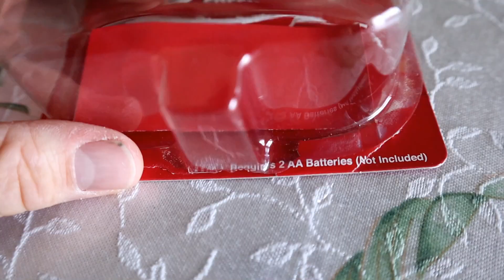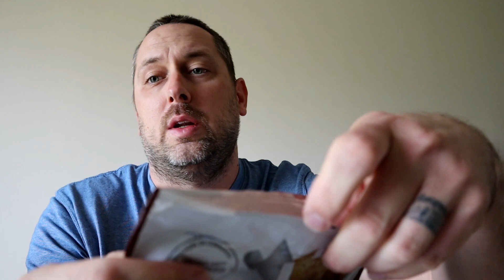Amazing or not? Bag Sealer - Great for Rving?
We are going to get back to the bunk room remodel soon!  Here is a quick video of an impulse buy that I think would be great for RV living!  It is a bag sealer that can be used to seal up most food bags.  I think this might help keep away rodents and also keep your food fresh without having to buy a bunch of plastic containers!